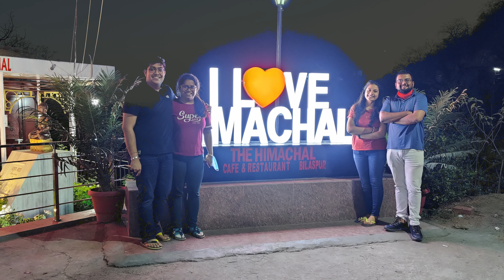Himachal Pradesh Road Trip | Manali, Kasol, McLeodganj, Atal Tunnel, Sissu Lake | March 2021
Chapters:
0:00 Intro
0:10 Delhi - Sundar Nagar
0:25 Sundar Nagar - Kasol
1:45 Kasol - Manali feat Atal Tunnel, Sissu Lake
7:16 Manali - McLeodganj
7:57 McLeodganj - Delhi
10:03 Outro